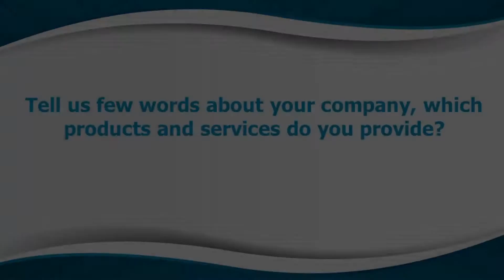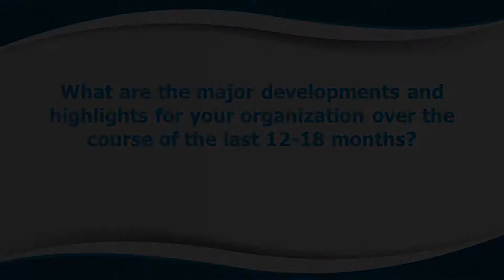Interview with Dimitrios Tagalis, Enerforce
SAFETY4SEA Interview with Dimitrios Tagalis, Managing Partner, Enerforce Solutions & Consulting at Posidonia 2016, June 6-10, Metropolitan Expo, Athens